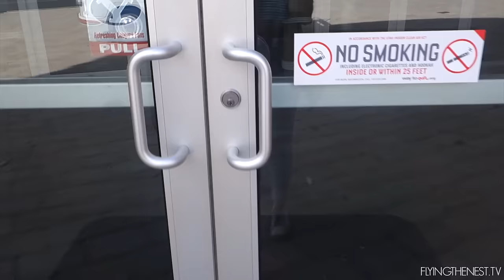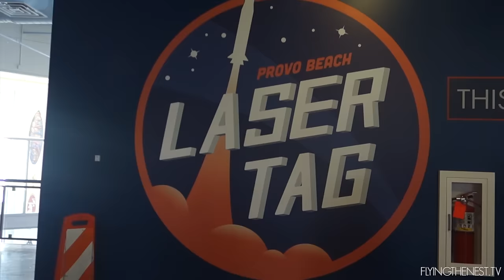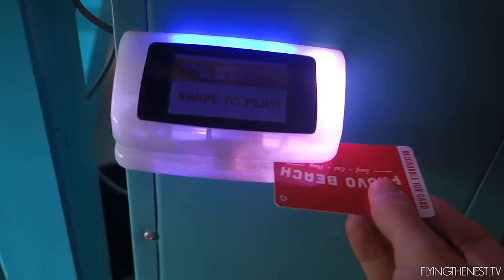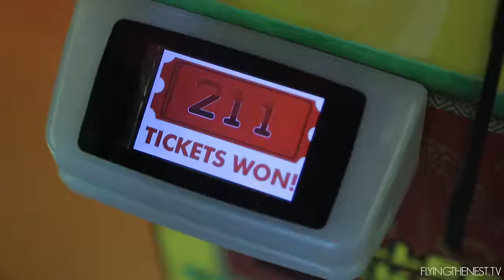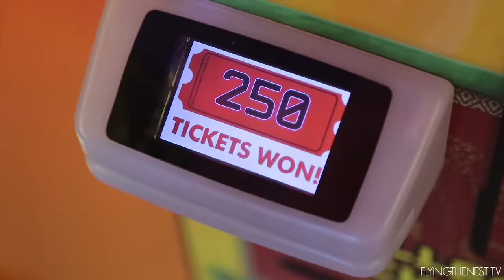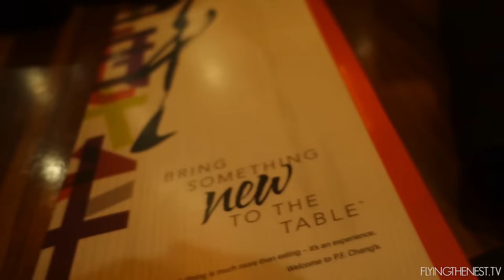RIDICULOUS 30 PUCK AIR HOCKEY GAME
For our last day in America we act like big kids and play laser tag & some ridiculous 30 puck air hockey game.
Why have we skipped ahead? Unfortunately we had an accident where our hard drive stopped working on us so we lost the last 12 days of our vlogs. This video here explains our heart break

Day 210  // September 5th 2015

Shot on a Sony RX100II and Canon 5D Mark III.